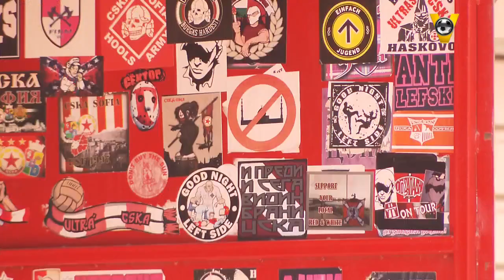Simon bezoekt de club van Manolev - VOETBAL INSIDE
Altijd gezellig, dat Bulgarije!